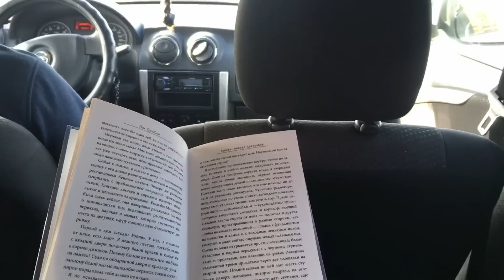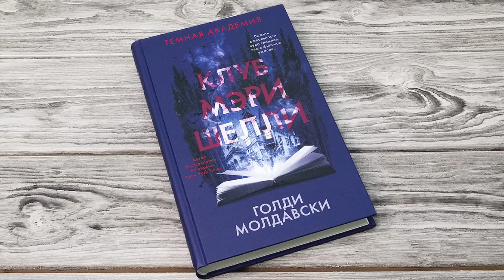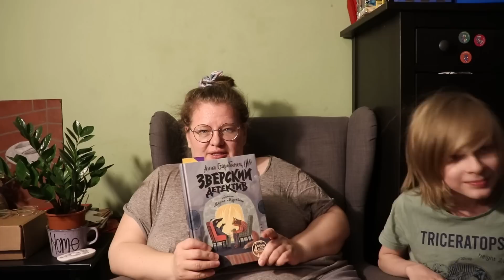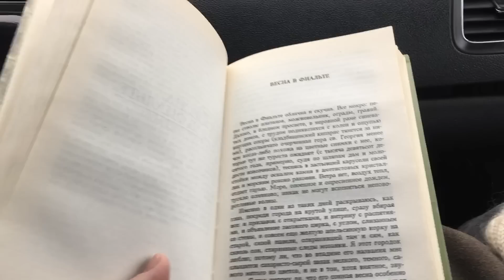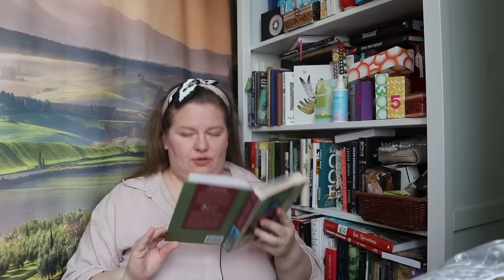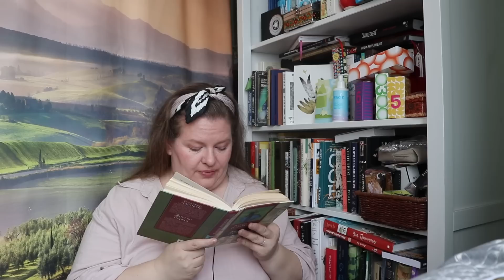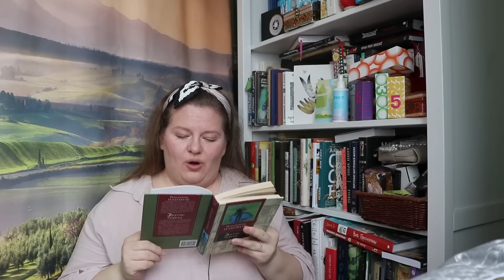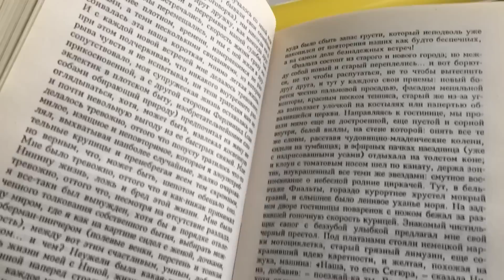Книжная Эстафета + 24 часа чтения //Книга-сюрприз. Весна в Фиальте. Французский уют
В этом видео читаю книгу от одной популярной буктьюберши. Она заставила меня это читать. Штош. Посмотрите, как книжная посылка от перевернула мой день.

00:00 Получаю
00:17 Что за книга и от кого
02:37 Первые впечатления
07:10 Привет от отправительницы
08:44 и моя реакция)
11:32 Текущие впечатления
17:58 Вечернее включение
27:24 Зверский детектив
31:54 Адвент-календарь
34:26 Дочитала
40:26 Новое утро
41:50 Весна в Фиальте
53:19 Французское искусство домашнего уюта